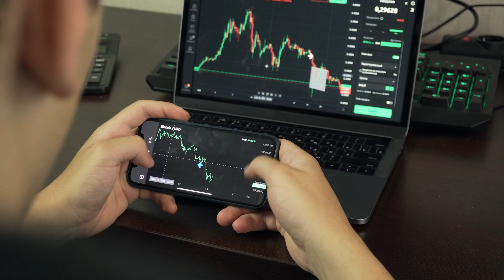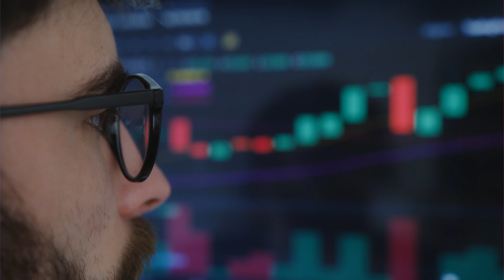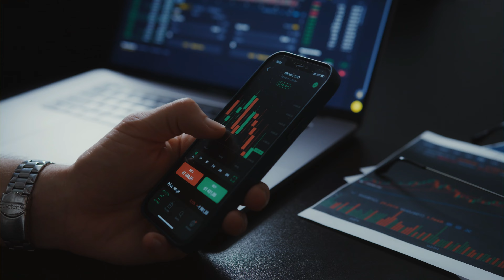Best Timeframe for Intraday Trading | Which is the Best Timeframe to Trade for Beginners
🙋‍♂️Hello Friends, I am Aatif Khan Owner Of this Youtube Channel Today I Will Explain about Time Frame Trading | Trading Me Kaun Sa Time Frame Use Kare ? | BeginnersTradingGuide | Best Timeframe for intraday Trading | Which is the Best Timeframe to Trade for Beginners

OPEN YOUR DEMET ACCOUNT

➤Related Queries (ignore)
intraday trading